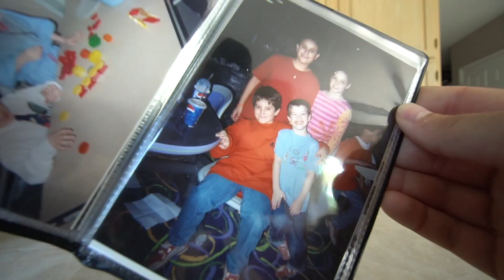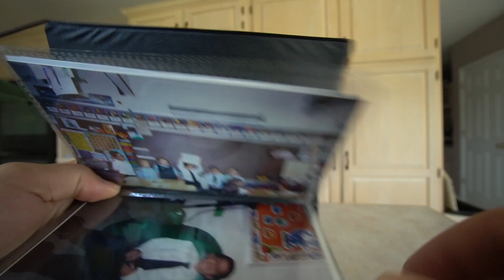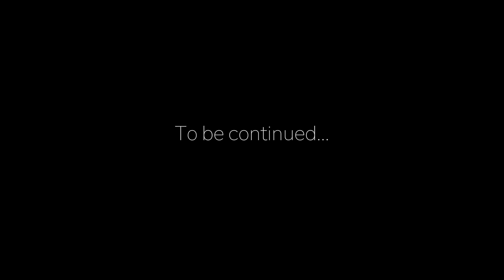the sentence that convinced me to lose 70 pounds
I haven't talked about my weight loss as much as I thought I would when I started this channel. I figured that I am just another kid who lost weight. But people kept asking me, and I kept wondering how I could make light of the situation. Then I made this...